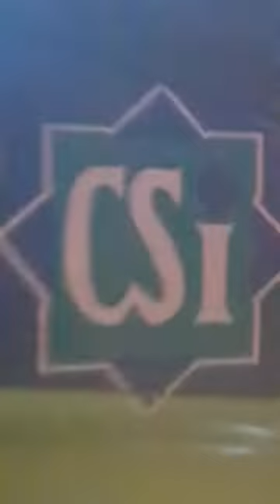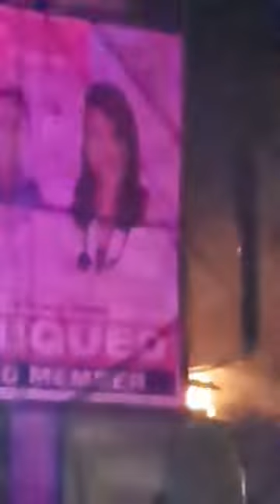SUNOG sa San Miguel Calasiao Pangasinan (26 September 2021)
Emergency Services  Fire Alarm